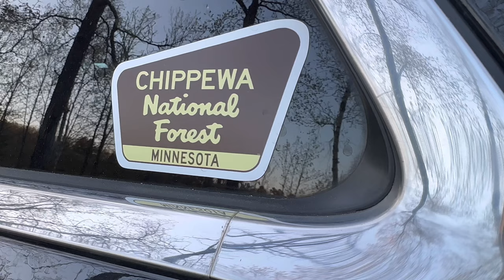Chippewa National Forest: Secluded Lakeside Camping